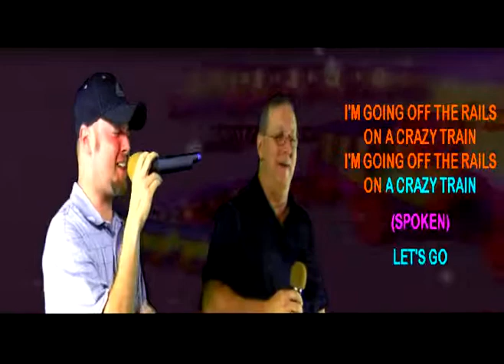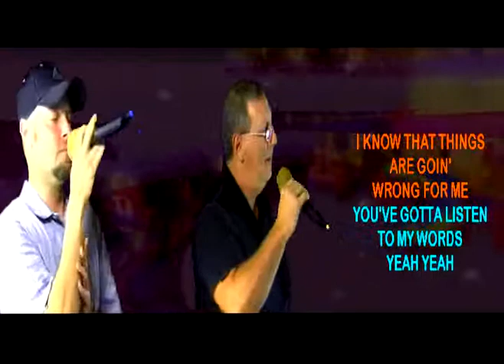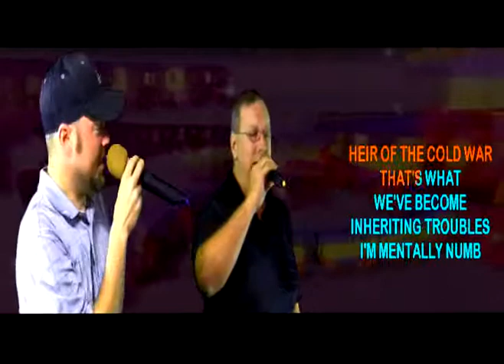JASON & BUBBA Perform 'Crazy Train' on WSKS at PD's PLACE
JASON & BUBBA Perform 'Crazy Train' on WSKS at PD's PLACE recorded in Gainesville, Texas 2105 Interstate 35 on east frontage rd.exit 499 just north of Rt. 82. Every Thursday at 10pm see your online host Rex Rizz who was featured in a major article online: The link is below from BuzzFeed.Com Rex does Free Internet recordings to create your custom karaoke video background (with & without your voice track) available for your personal use, see Rex for details! Be seen on TV and LIVE at the same time in any future show! Here's Rex Rizz's interview by Journalist Adam Schragin from Austin, Texas...